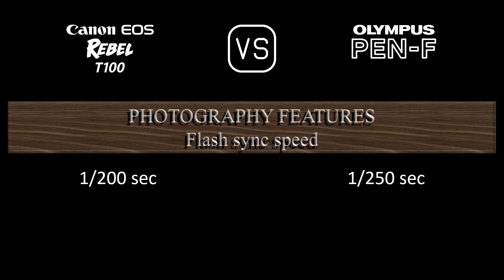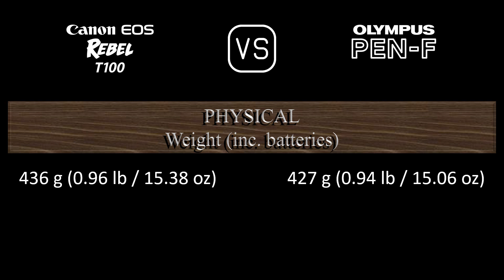Canon EOS Rebel T100 vs. Olympus PEN-F: A Comparison of Specifications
This video overviews the Canon EOS Rebel T100 and the Olympus PEN-F in a parallel comparison of specifications.

00:24 LAUNCH
00:32 BODY
00:41 SENSOR
01:05 IMAGE
01:21 OPTICS & FOCUS
01:50 SCREEN
02:10 VIEWFINDER
02:26 PHOTOGRAPHY FEATURES
03:27 VIDEOGRAPHY FEATURES
03:43 STORAGE
03:47 CONNECTIVITY
04:16 PHYSICAL
04:36 MISC